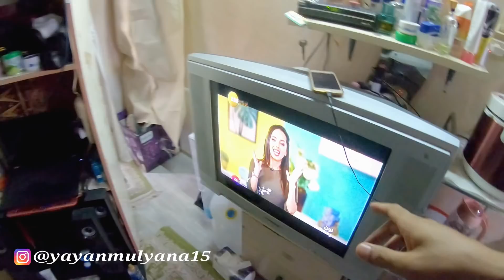DAPET MAJIKAN BAIK TKI INDONESIA DI KASI MOBIL SAMA MAJIKANNYA DI JEDDAH SAUDI ARABIA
Di video kali ini saya jawab yg banyak bertanya melalui dm instagram
dan alhamdulilah ada tetangga komplex di sini yg jadi narasumber untuk di wawancarai dan mudah2an video ini bisa jadi reperensi buat teman2 yg mau kerja jadi tki ke saudi arabia.